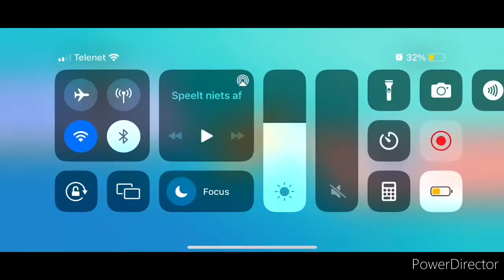Monster Carnival tournament round 2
rules no ohko
mauz vs Anonymous
noctis vs sphero
pezza vs shantanu
yukeo vs vinzblack